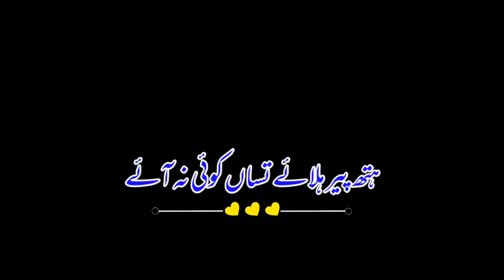Punjabi dhora black screen status | WhatsApp status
@Sami Writes01
مزید ایسی ویڈیوز دیکھنے کے لئے ہمارے چینل کو سبکرائب کریں اور ساتھ دیئے گئے بل  icon کو دبائیں تاکہ آنے والی تمام ویڈیوز آپ تک باآسانی پہنچ سکے۔